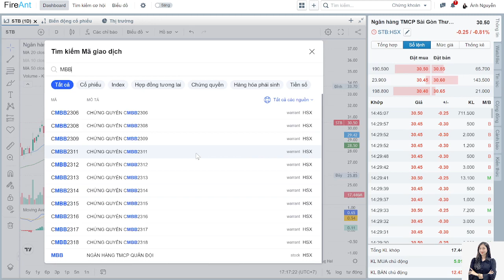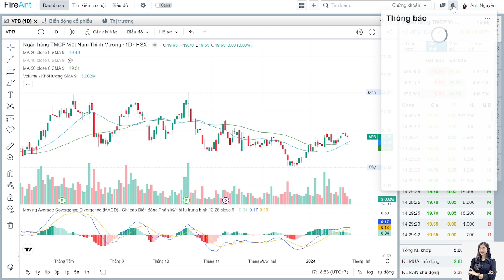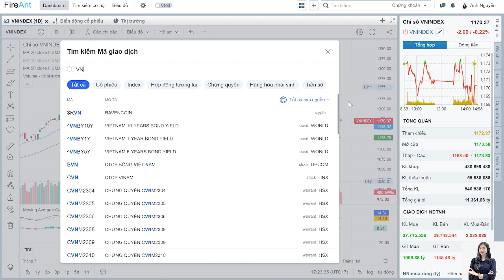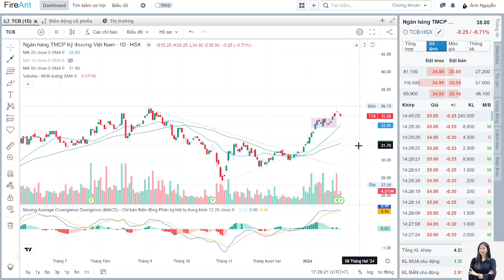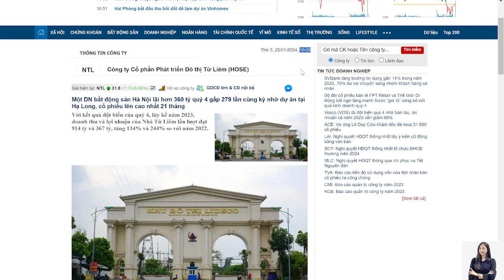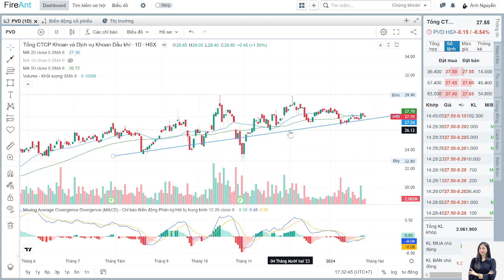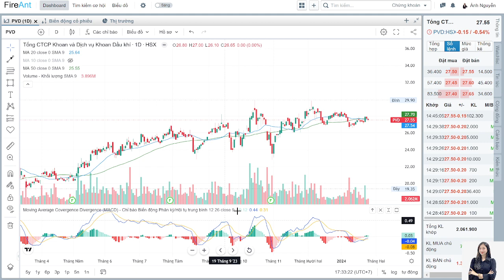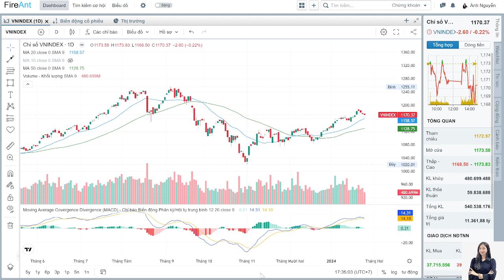NHẬN ĐỊNH THỊ TRƯỜNG 26/1/2024, THỊ TRƯỜNG CHỈNH VOL THẤP ,, GÓC NHÌN CƠ HỘI ĐẦU TƯ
Mọi ý kiến đều thuộc quan điểm cá nhân, anh chị cân nhắc trong quá trình tiếp thu ý kiến

Đăng ký mở tài khoản giao dịch chứng khoán qua app SmartOne nhập ID: 9632 - Nguyễn Thị Kim Ánh

Link mở TKCK tại VPS nhận khuyến nghị trong hệ thống Khách hàng thân thiết

Hỗ trợ NĐT tại room cộng đồng MIỄN PHÍ , cập nhật thị trường và cổ phiếu trong phiên